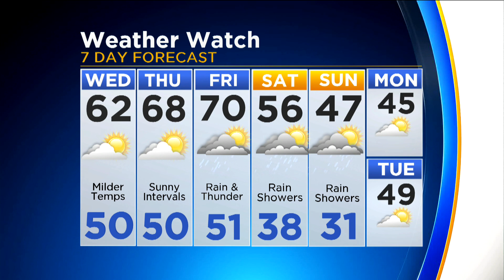CBS 2 News Digest